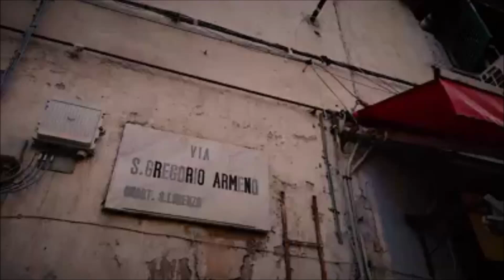Napoli ai tempi del Coronavirus: "Adda passà 'a nuttata"!"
Napoli ai tempi del Coronavirus: "Adda passà 'a nuttata"!" - Napoli, Mercoledì 11/03/2020.